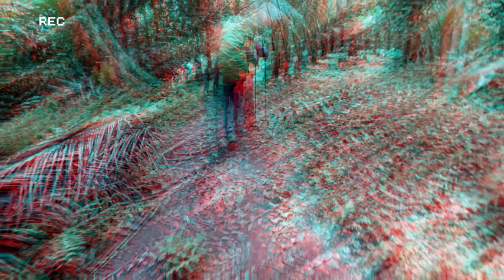PENDAKIAN GUNUNG DUKONO - HALMAHERA UTARA (1.335 MDPL) - The WASNAKER ADVENTURE 22 2 2022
The WASNAKER ADVENTURE

“Hiking On 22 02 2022”

Mt. Karianga DUKONO 1.335 mdpl
North Halmahera – North Maluku - Indonesia

EXPEDITORS :
Arizal Rivai  ( ical Abe )
Fahriadi Yusuf Abdulfattah   ( Ady Roses )
Jusnain Harun   ( Yus John Rambo )

Mehmed Van Basten   ( Memet Gimbal )

LOCAL HEROES :
Aldy
Dandy

NGELO CHANNEL PRODUCTION

🎵 Track Info:
Title: Rainforest by Spiring
Genre and Mood: Dance & Electronic + Bright

Inspiring background music for videos that is no Copyright and FREE to use for Content creators.

Cinematic Background Music for Videos that is no Copyright and FREE to use for Video creators.

🎵 Track Info:
Title: It's Been A While by Broke in Summer

🎵 Track Info:
Title: Love by Alex-Productions

Cinematic Atmospheric Background Music for Videos that is no Copyright and FREE to use for Content creators.

information :

Gunung Dukono terletak di utara Pulau Halmahera. Gunung Dukono terdiri dari beberapa kawah berapi dengan aktivitas tinggi. Pada letusan pada tahun 1550, letusan lava mengisi selat di antara Pulau Halmahera dan lereng utara dari Gunung Mamuya. Letusannya mencapai skala 3 dari Volcanic Explosivity.